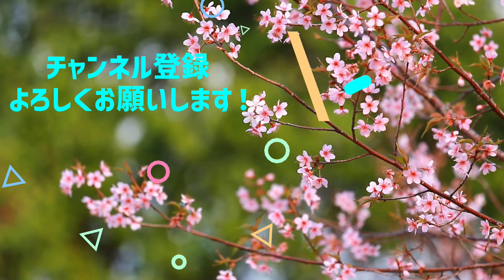元第61代横綱北勝海の八角理事長が第58代横綱千代の富士貢に語った一言に涙が止まらない…第52代横綱北の富士勝昭も沈痛した4ヶ月娘を残しての急逝や九重部屋の兄弟弟子として両横綱同部屋優勝決定戦も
元北勝海・八角理事長が元千代の富士・九重親方に語った一言に涙が止まらない…九重部屋の兄弟弟子として両横綱同部屋優勝決定戦も4ヶ月娘の急逝で北の富士勝昭も沈痛

●関連動画●
モンゴルのレジェンド旭天鵬が第69代横綱白鵬翔を“叱りつけた”出来事に一同驚愕…旭鷲山とモンゴル人力士の先駆け37歳8ヶ月の最年長優勝者。朝青龍や友綱部屋継承も引退相撲後パレードやモンゴル部屋創設問題

貴乃花親方の元妻花田景子女将が白鵬の“横綱の品格”に発した言に一同衝撃…貴斗志と日本相撲協会の民事裁判で明かされた通い女将の実態や離婚の真相やジャッキー・ウォンとの再婚噂

本動画はCevioプロジェクト「すずきつづみ」を使用しています。